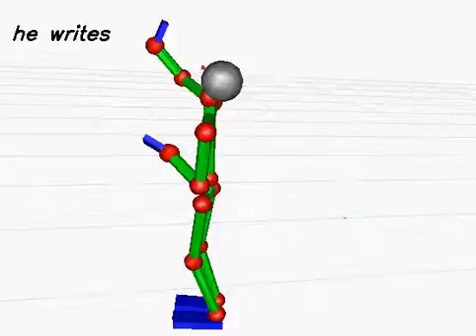20130614_200 (rank:0 4-gram)